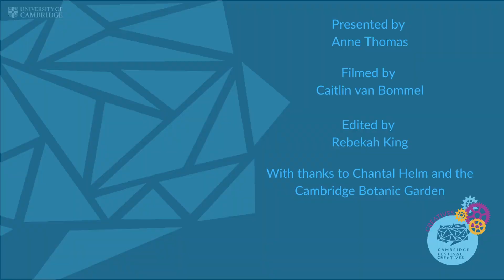Pedagogy by Anne Thomas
A visit to Cambridge University Botanic Gardens for the CamFest creatives.

For WorldPoetryDay and InternationalDayofForests, Anne Thomas reads Pedagogy.

Join Cambridge University Botanic Garden for a botanical poetry reading by a line-up of green-loving poets – expect to be taken on a journey of scientific, sensory and personal discovery within the plant realm at CamFest